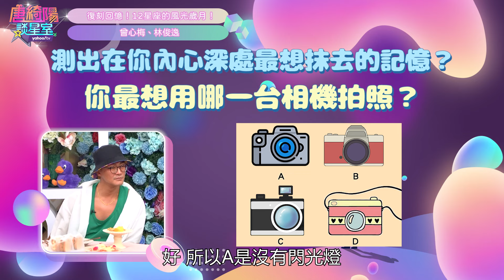心理測驗：你最想抹去什麼記憶？曾心梅竟自爆酒後失態的往事！？ft. 唐綺陽、曾心梅、林俊逸【Yahoo TV 唐綺陽談星室】@jessetang1113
來賓：曾心梅、林俊逸

你有不堪回首想抹去的回憶嗎？
快選個答案測測看你最想抹去的回憶是什麼！
另外加碼告訴你自帶光芒天王天后級的星座是哪些星座
精彩節目內容千萬不要錯過囉～
00:32 唐綺陽開場
00:42 心理測驗：你最想抹去什麼記憶？
02:43 心理測驗答案A
03:04 心理測驗答案B
05:47 心理測驗答案C
06:13 心理測驗答案D
06:40 天王天后級的星座排行榜
07:30 揭曉Top3
07:58 揭曉Top2
09:49 揭曉Top1
11:17 林俊逸對於過去的甘苦談